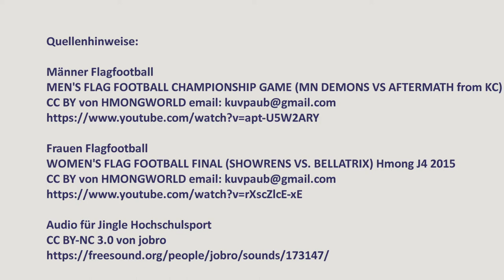Flagfootball - Hochschulsport Freiburg - Uni Freiburg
Im Freiburger Hochschulsport kann man amerikanischen Fußball in seiner "kontaktarmen" Variante lernen. Wir stellen den Kurs vor.